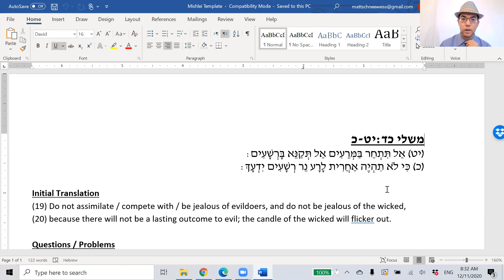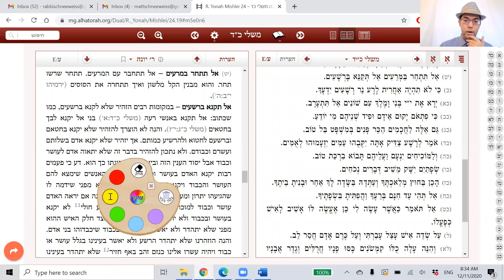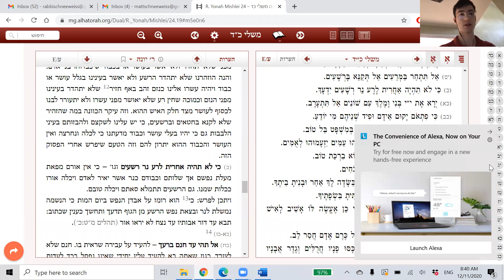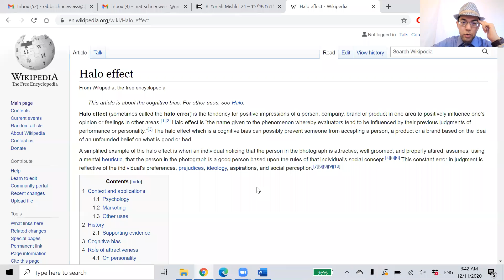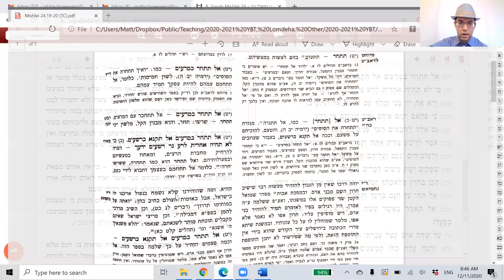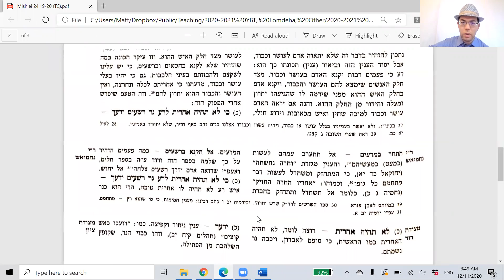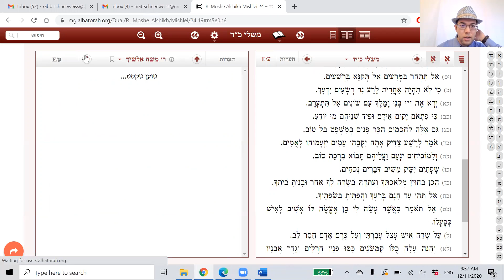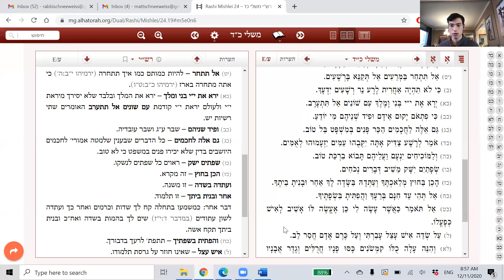Mishlei 24:19-20 - The Candle of the Wicked (Part 2)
אַל תִּתְחַר בַּמְּרֵעִים אַל תְּקַנֵּא בָּרְשָׁעִים:
כִּי לֹא תִהְיֶה אַחֲרִית לָרָע נֵר רְשָׁעִים יִדְעָךְ:

This morning (12/11/20 at YBT) we continued our "Chanukah pesukim" from yesterday. We attempted to refine our understanding of the Rabbeinu Yonah, and got it a LITTLE bit clearer, but not by much. We did, however, find a nice interpretation in the Malbim. If you come up with something better, for Rabbeinu Yonah or anyone else, let me know. Happy Chanukah!

מקורות:
משלי כד:יט-כ
רבינו יונה - משלי כד:יט-כ
מלבי"ם - משלי כד:יט-כ